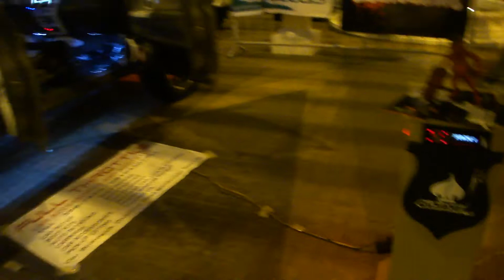demo2 @ plazuela de iloilo